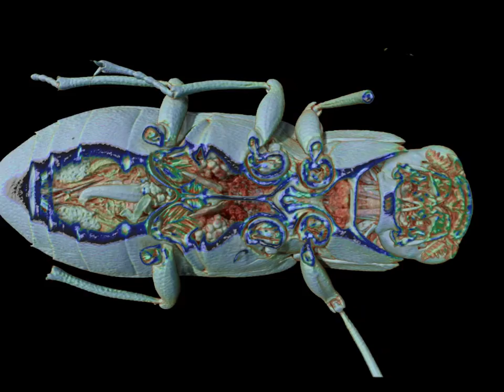Journey inside a beetle. Micro-CT anatomical study of an aquatic beetle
Micro-CT study of the female of an aquatic beetle (Insect: Coleoptera) of the genus Dryops. Scanned with a Skyscan-1172 microtomograph at the Department of Zoology, University of Granada. Spain, by Prof. Dr. Javier Alba-Tercedor. For details see paper: "Volume rendering reconstructions of the anatomy of small aquatic beetles (Insecta: Coleoptera) scanned with the Skyscan 1172 high resolution micro-CT"

Journey inside a cockroach. Micro-CT anatomical study of an aquatic beetle